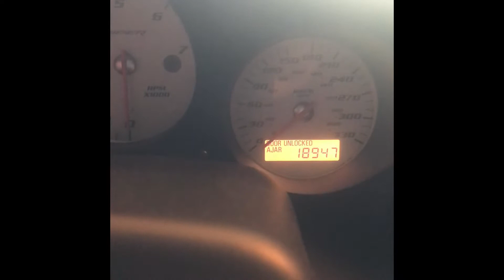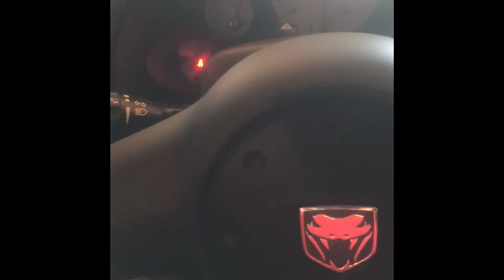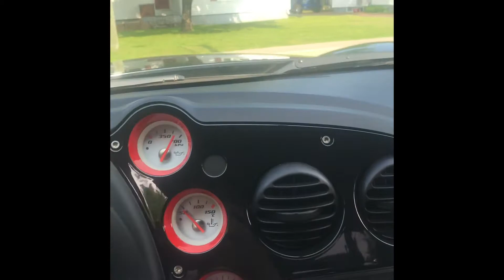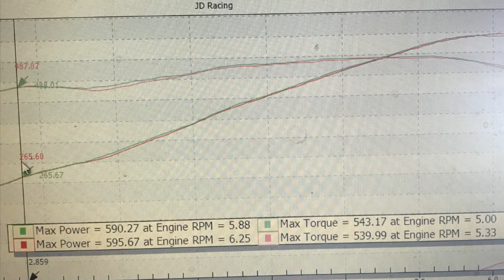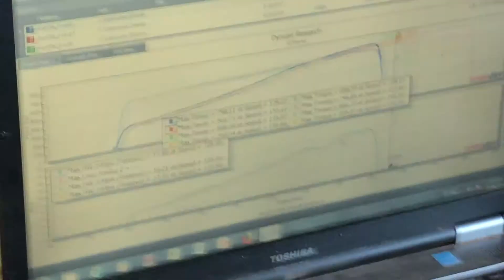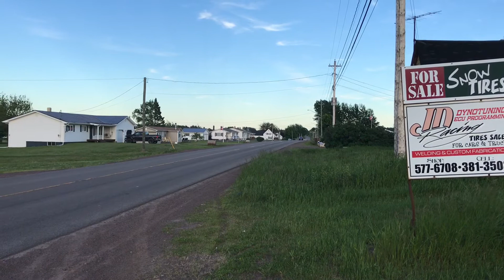Viper Dyno Day! Procharged 2005 1000hp, 2010 Final Edition!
Viper Dyno Day with special guest from California!!! TODD ABRAMS! Procharged 2005 Viper and my 2010 Viper Final Edition! Check Todd out at A&C Performance for all your Viper needs!